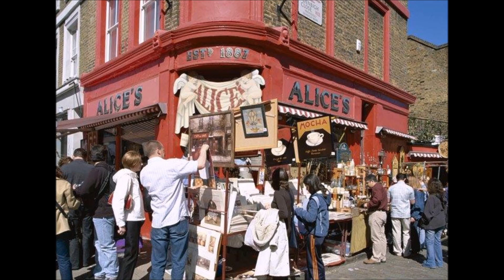Checco e Massimo - Portobello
Una tenera, spensierata ballata acustica dedicata all'amicizia ed alla musica on the road tratta dell'album Portobello del 1973 da Checco Loy e  Massimo Altomare.
Il brano è autobiografico in quanto racconta proprio il loro incontro fortuito durante un viaggio a Londra.
Ma tutto l'album è un vero e proprio gioiellino folk-rock dal quale ho tratto parecchie cover.
Questa è arrangiata in tonalità di Sol maggiore per chitarre, tastiera, armonica e due voci.

"Ti ho incontrato in Inghilterra che cercavi da dormir, son rimasto per la strada insieme a te.
Tu parlavi da vissuto ma era chiaro invece che dentro eri spaventato come me.
Quella tua vecchia pelliccia presa a Portobello road e quell'aria di chi sa tirare su'.
Ho deciso in un momento che dovevo dire a te tutto quello che pesava dentro me.

Dieci in una stanza ad aspettar che fuori facesse mattino, poi tutti nel parco per guardar il sole un po' piu' da vicino Prendevamo a caso l'underground e giunti in un mondo diverso e alle donne dicevamo seri se mi ami ti sposo anche adesso.

Ti ho incontrato in Inghilterra che cercavi da dormir, son rimasto per la strada insieme a te. c'era freddo a star per terra, io suonavo la chitarra e cosi' cantando ci scaldammo un po'.
Come fiori nella notte le bottiglie con il latte luccicavan sulle porte anche per noi. e ricordi quanti amici, non ci perdevamo mai, anzi molti stanno ancora insieme a noi."